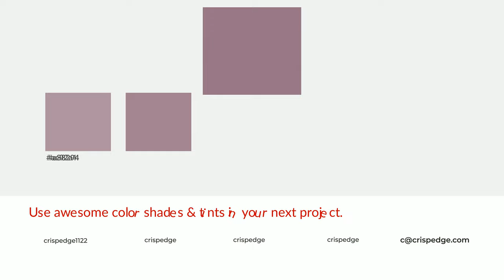Shades & Tints of Artiste color #987387 A Warm Violet color #876678 #765969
Shades of Artiste color #987387 Warm Shades of Artiste color with Violet hue for your project!

Shades
Hex 876678

Tints
Hex a38294

Artiste is a warm color, and it emits cozier and active emotion. Warm colors are symbols of warmth, fire, heat, and sunshine. It also evokes joy, passion, love, and even anger emotions. You can see them used in Restaurants and Gyms.